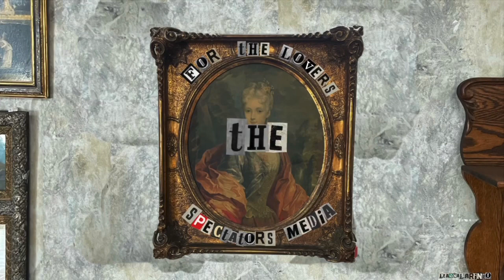For The Lovers - Artshow